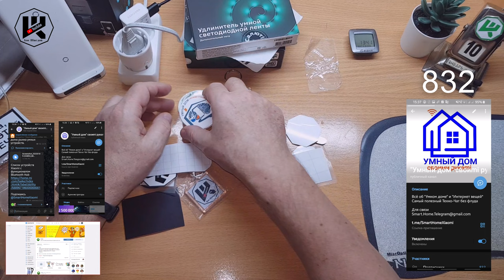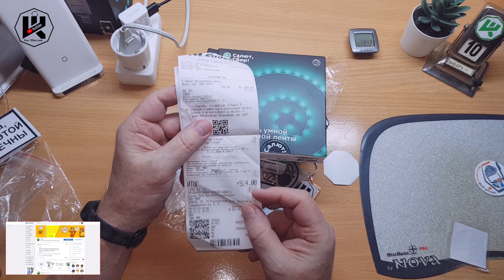Подарки от подписчика @Вячеслав Изерских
▼ Нажмите "Подробнее" для полного описания ▼
2560 магазинов с кэшбэком получи
200 рублей за регистрацию!